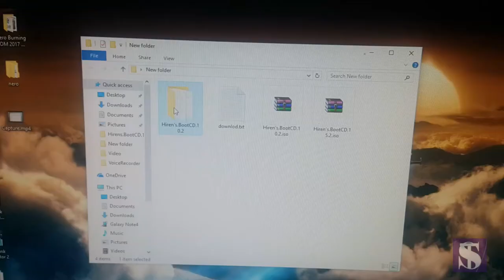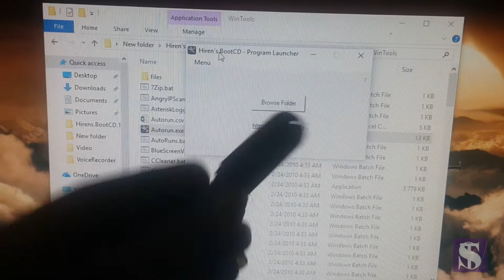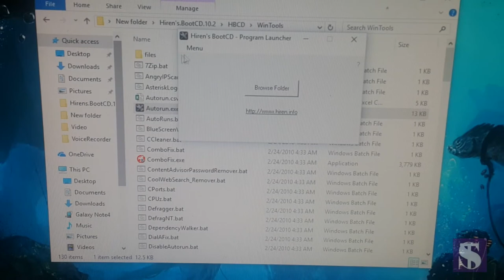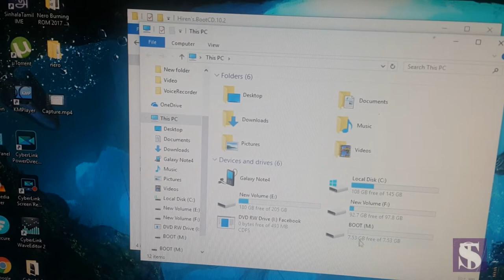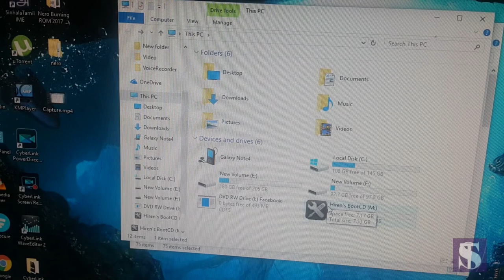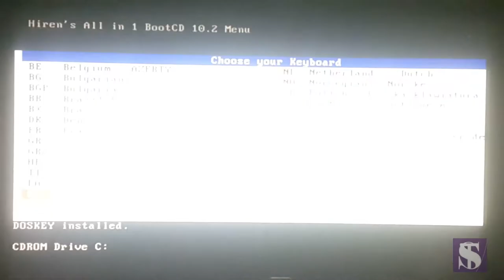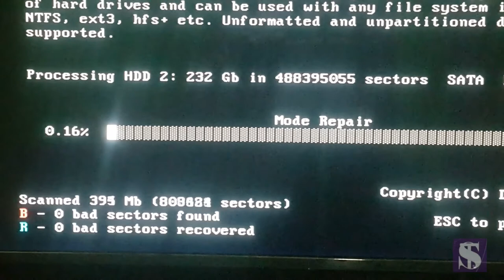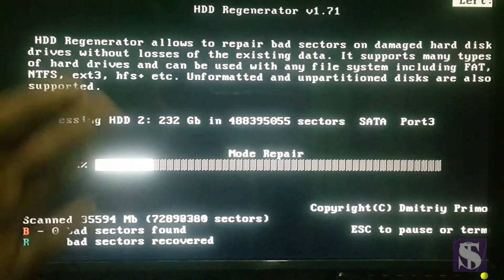Hard disk error repair කරන්නේ කොහොමද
තක්ෂණය ගැන ගැජට් ,ඒ වගේම ඉලෙක්ට්‍රොනික දැනුම එකම තැනකින් .hard disk error repair කරන්නේ කොහොමද..
error and bad sector blue screen how to fix

download link hiren boot cd.

SANDUN Tech.